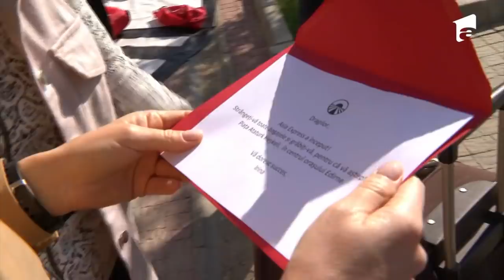Asia Express a început! Cine sunt concurenții au plecat primii pe Drumul Împăraților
În sezonul 4 de la Asia Express - Drumul Împăraților, din 18 septembrie 2021, Cuza și Emi au fost cei care și-au luat „inima” în dinți și au plecat primii în marea aventură. „Mă simțeam prost față de ceilalți că noi plecăm primii”, a declarat Cuza.

„Eu cred că asta o să fie cea mai mare nebunie pe care am ales să o facem împreună”;, a zis Lidia Buble înainte de a intra în cursă.